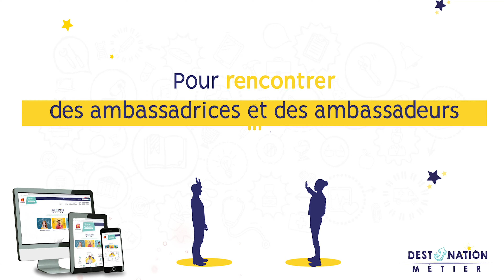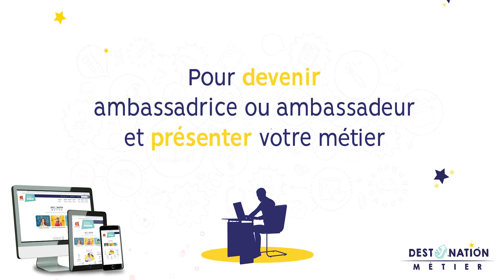Osez mon métier - Armelle, Coiffeuse et responsable d’un salon​​​​ (Version longue)